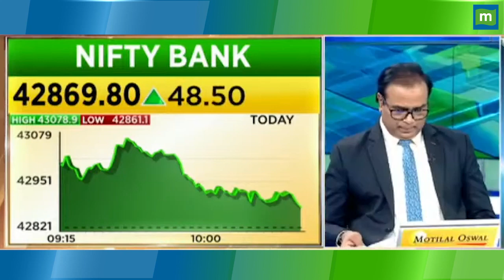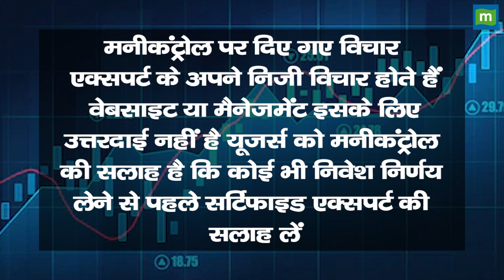Canara Bank Share Price: शानदार नतीजों के बाद अब क्या करें? || Hot stocks || stock to invest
Canara Bank Share में जानें निवेश को लेकर क्या है Experts की राय. जानें किन levels पर करनी चाहिए आपको खरीदारी और क्या है Target Price और जानिए किस Strategy के साथ इस Stock में पैसा कमाया जा सकता है. देखें वीडियो.